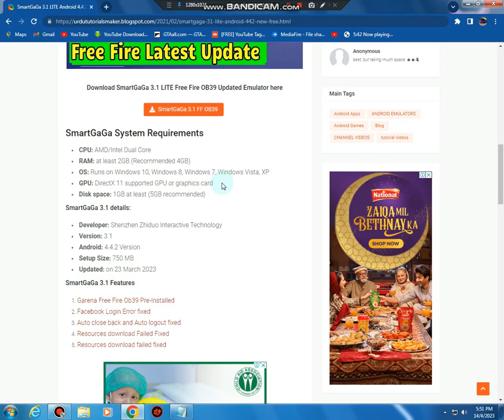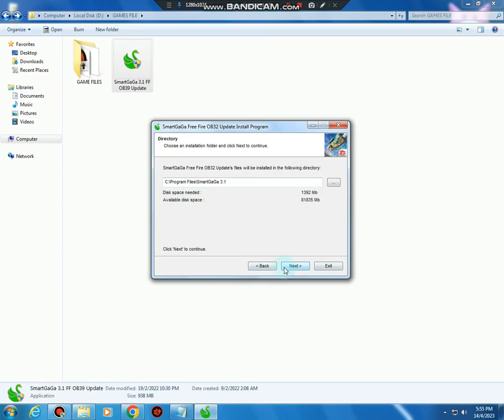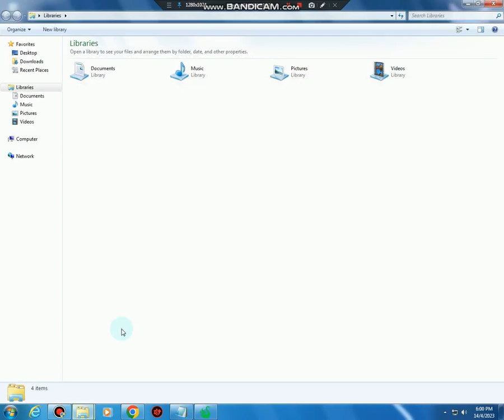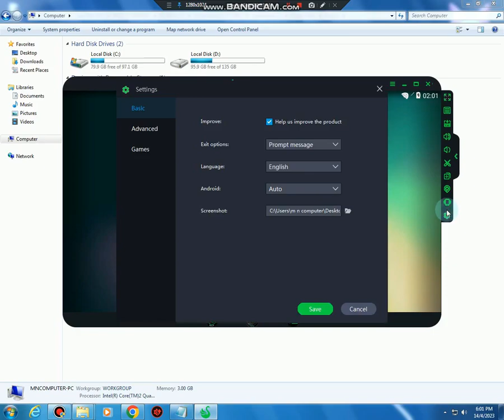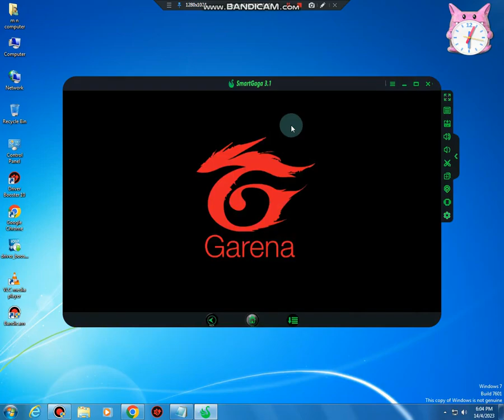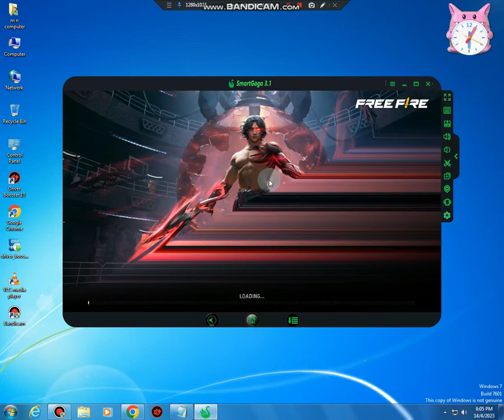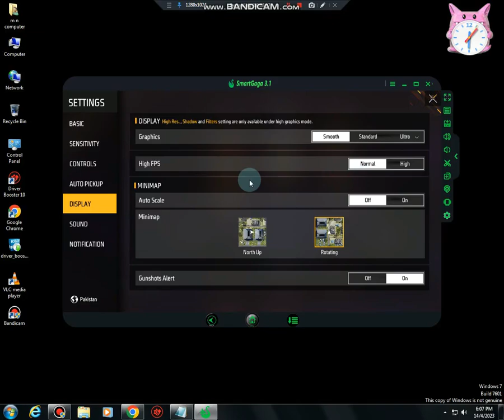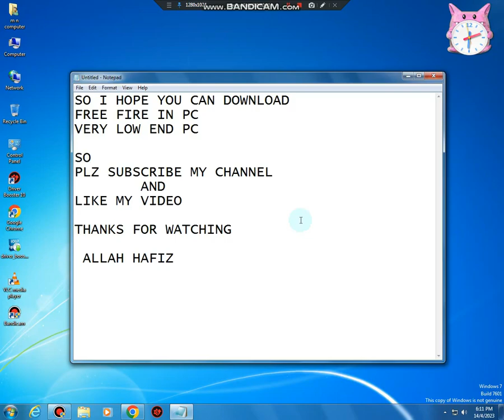DOWNLOAD FREE FIRE IN SMART GAGA 3.1 FOR 2 GB RAM NO GRAPHIC CARD NEED 100% WAOKING /BA BILAL GAMING